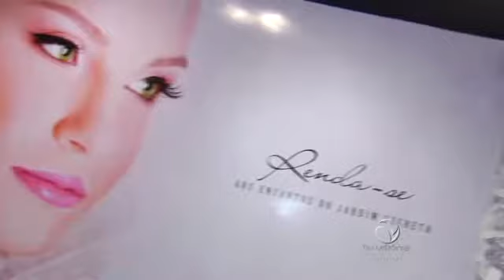PGM 666 - 1º Bloco - Escalada